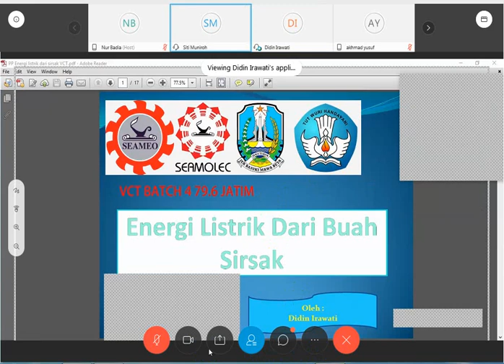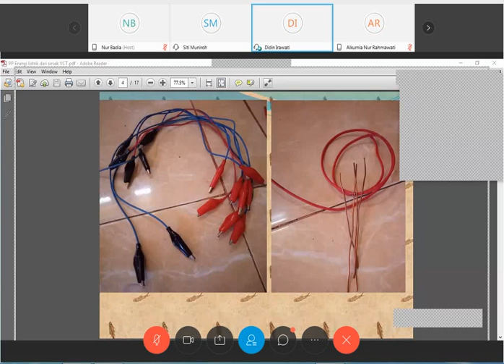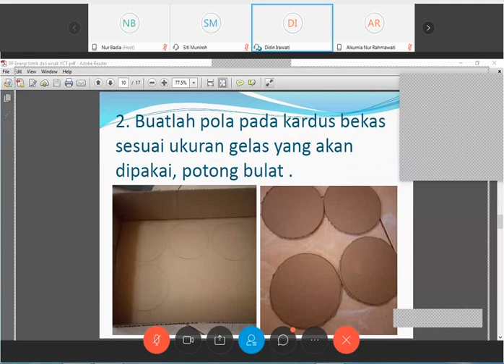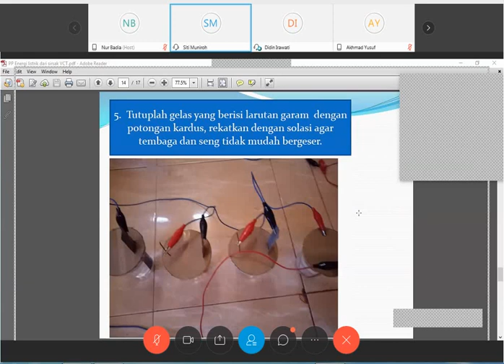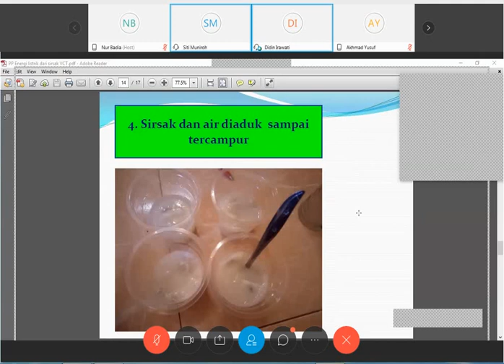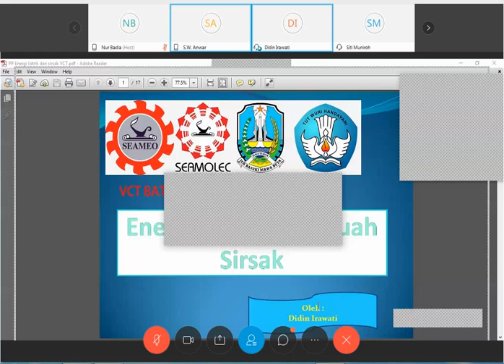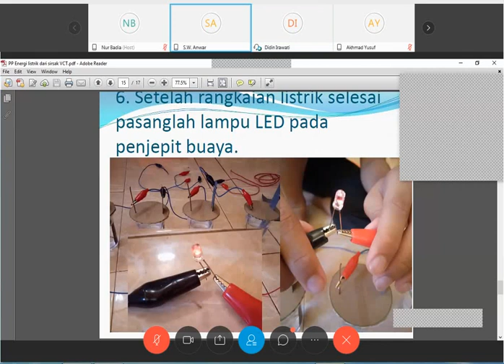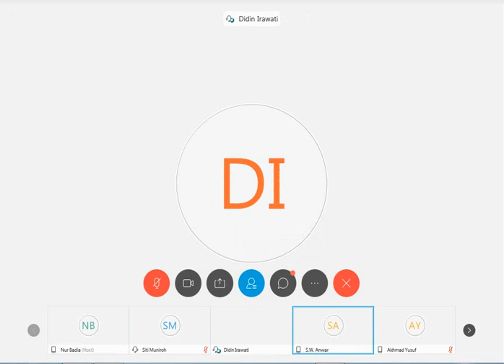Energi Listrik dari Buah Sirsak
Proses cara pembuatan energi listrik dari buah sirsak. Kita tengok langkah-langkanya.